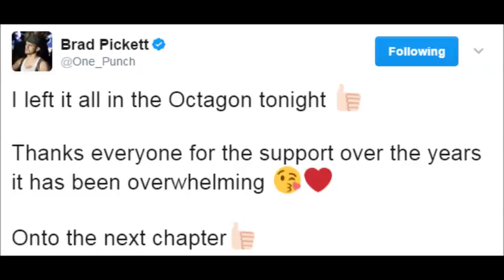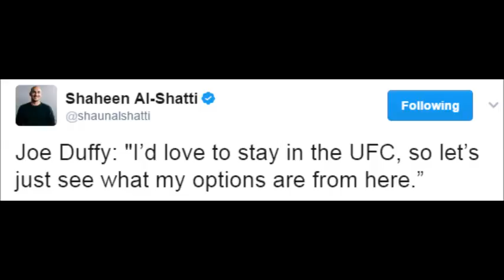UFC London results & news, Manuwa wants DC vs Rumble winner, Paul Felder calls out Marc Diakiese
- Jimi Manuwa wants Daniel Cormier vs Anthony Rumble Johnson winner or british boxer David Haye
- UFC London bonuses: Marc Diakiese, Marlon Vera, Gunnar Nelson & Jimi Manuwa
- Corey Anderson on his loss to Jimi
- Alan Jouban with Gunnar Nelson after the fight
- Demian Maia congratulates Gunnar Nelson
- Brad Pickett on his retirement fight
- Paul Felder wants to fight Marc Diakiese
- Makwan Amirkhani on his loss to Arnold Allen, wants rematch
- Joe Duffy wants to stay in UFC
- Lina Lansberg after the fight with Lucie Pudilova
- Tarec Saffiedine sparring
- Jose Aldo's wife Vivianne Oliveira in the gym
- Cris Cyborg training capoeira
- Felice Herrig with her cat
- Gavin Tucker training